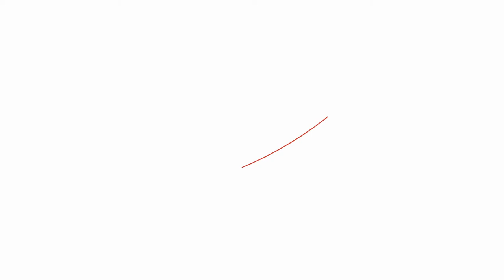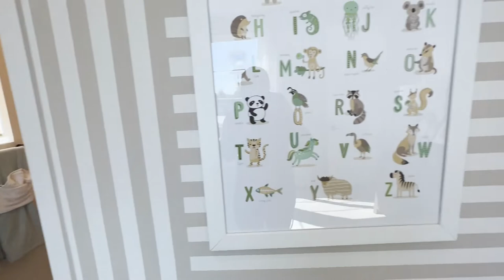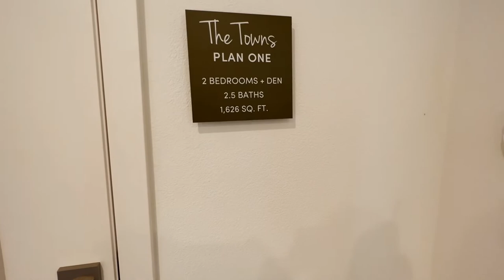Gorgeous new townhouse construction | bellaterra | The Towns plan 1 tour.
Hello, I am Roma a  Real Estate agent in San  Jose ca. Enjoy the tour of this gorgeous townhouse in los gatos ca.
price ranges from $ 1,903,000 - $ 1,923,000 this is a 2 bed plus den2.5 baths 1,626 sq ft.